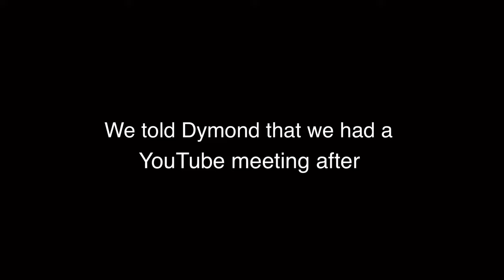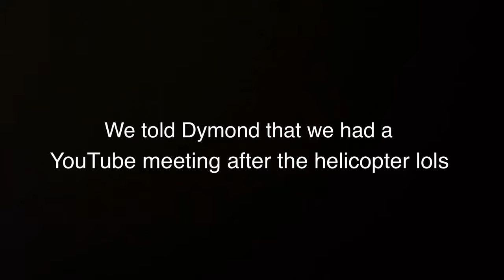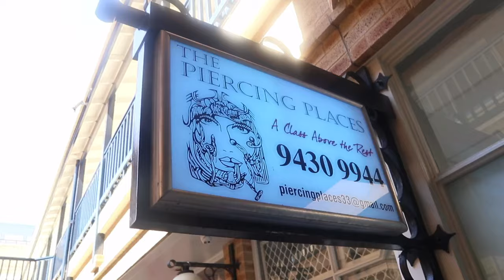DAD I WANT THIS? 🎂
Blessings 😍😍